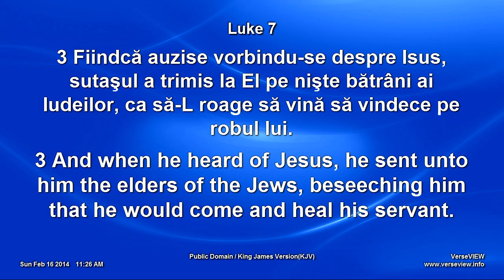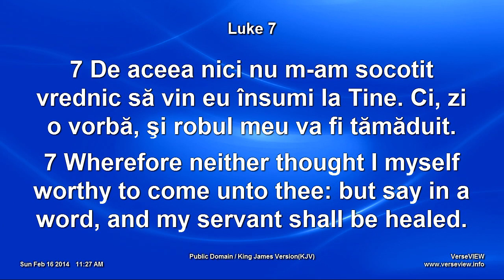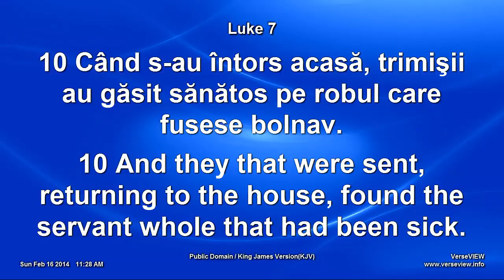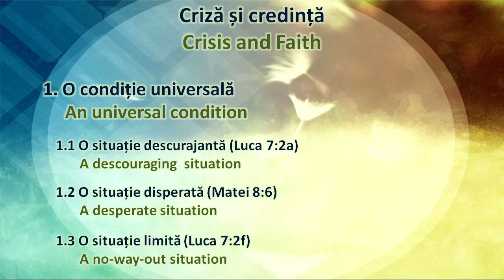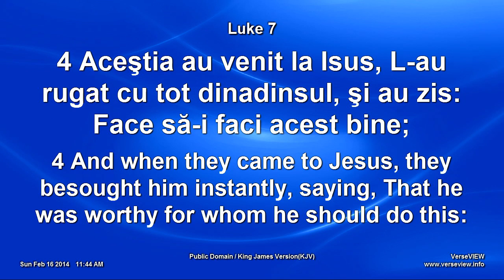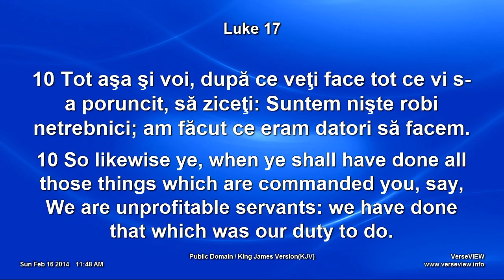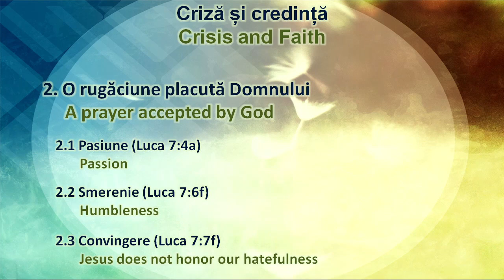Lazar Gog - Criza si credinta (16 Februarie, 2014)